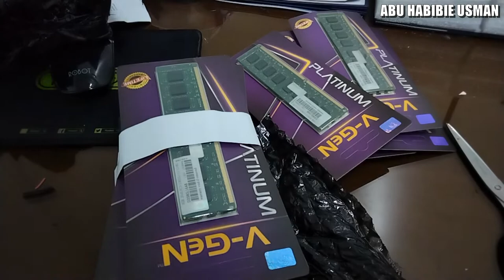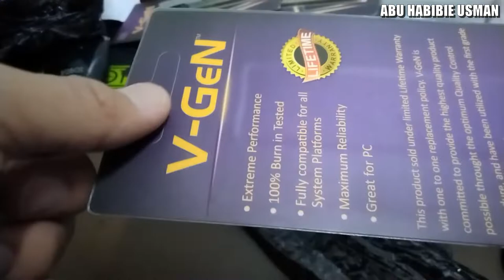UPGRADE RAM DDR3 VGEN PLATINUM 8GB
Pada video kali ini saya akan unboxing pembelian RAM DDR3 VGEN PLATINUM 8GB, RAM DDR3 VGEN PLATINUM 8GB ini saya order untuk upgrade RAM yang sudah ada di kantor, nanti nya setiap PC di kantor RAM nya 8-12GB.

Jika teman-teman ingin order RAM DDR3 VGEN PLATINUM 8GB juga bisa order di link ini

3. Surat Pilihan, Dzikir & Shalawat
7. Juz Amma Metode Ummi Anak-Anak